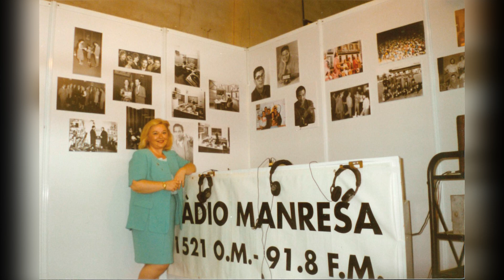El Centre Cultural Casino de Manresa acull una taula rodona sobre els 100 anys de Ràdio Club Manresa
Cent anys de Ràdio Club Manresa, aquest és el tema central de la taula rodona de la sala d’actes del Centre Cultural el Casino. Comptarà amb la participació de la directora de Ràdio Manresa i Canal Taronja TV, Pilar Goñi i estarà moderada per Lluís Virós.

El cicle Temes del Pou organitza aquest dimecres, a 2/4 de 8 del vespre, una nova taula rodona a la sala d'actes del Centre Cultural el Casino de Manresa, sobre els cent anys de Ràdio Club Manresa, moderada per l'historiador Lluís Virós, amb la participació de Pilar Goñi, directora de Ràdio Manresa i Canal Taronja TV; Antoni Prat, experiodista radiofònic i advocat, i Francesc Serrat, periodista radiofònic jubilat.

Durant l'acte, es presentarà la revista El Pou de la gallina de novembre, amb el tema del mes centrat en l'evolució de la ràdio a la ciutat, durant aquests darrers cent anys. D'altra banda, la persona entrevistada a fons aquest mes és el mestre i historiador Joan Maria Serra, autor del llibre L'ús parlat del català.

Enguany es compleixen cent anys del naixement de Ràdio Club Manresa, el 4 de març de 1924. I noranta de la primera emissió oficial, que correspon al 10 de maig de 1934. Altres fites d'interès són la seva associació a la Cadena SER el 1963, la desaparició de Ràdio Club Manresa i la constitució de Ràdio Manresa el 1989; la creació del grup Taelus el 1995; la sortida de Freqüència el 1998 i del Canal Taronja de Televisió, el 2007.